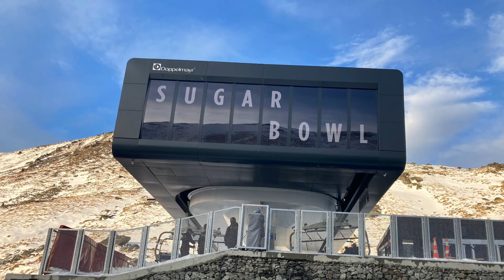NIGHT SKI + BLUE BIRD DAYS! Skiing Holiday July 2023!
I’m Adam, I upload 2 vlogs per week where I vlog my life and bring you guys along on vacations, exciting projects and a regular day in the life! This is a family friendly channel with NO cursing.